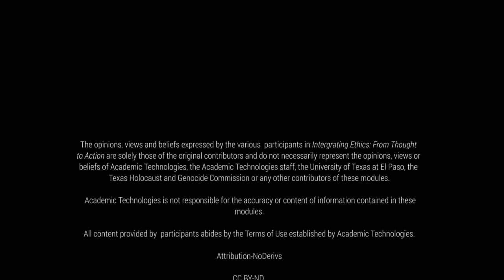Integrating Ethics: "The Next Generation"